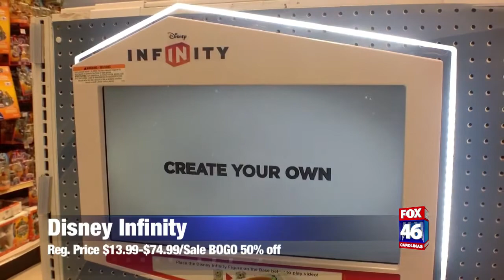Toys R Us Talks Latest and Hotest Toys for the Holidays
Digital Journalist, Jessica Milicevic headed to a local Toys R Us store to find out what was hot for this holiday season.